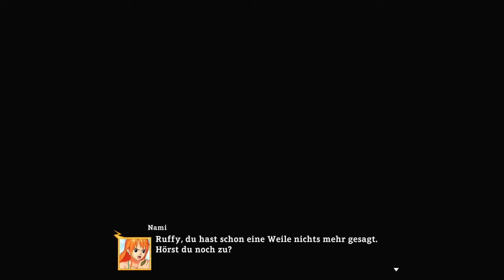One Piece World Seeker 🌏🏴‍☠️➖👒 ♯11 ➖ 🎮 Playstation 5 ❗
Let´s Play One Piece World Seeker 🌏🏴‍☠️👒Part11 [HD ・60fps・German]

➯  INFORMATIONEN ÜBER "One Piece World Seeker" :

One Piece: World Seeker is an action-adventure video game based on the manga and anime series One Piece. Developed by Ganbarion and published by Bandai Namco Entertainment, the game is the first video game in the franchise to feature an open world environment. The game was released on March 15, 2019, for PlayStation 4, Windows, and Xbox One. Characters that appear in the game include the entire Straw Hat crew, Akainu, Kizaru, Kuma, Tashigi, Smoker, Sabo, Buggy, Rob Lucci, and Ichiji, Niji, and Yonji from Germa 66.

The game features the talents of One Piece anime producer Hiroki Koyama from Toei Animation, One Piece media supervisor Suguru Sugita from Shueisha, One Piece game supervisor Yuji Suzuki from Shueisha, and One Piece game producer Kōji Nakajima from Bandai Namco Entertainment.

One Piece: World Seeker is an action-adventure game which puts players in the role of Monkey D. Luffy from a third-person perspective. One Piece World Seeker is set in the “Prison Island,” which is located in the New World. The player will experience and wage battles in an open world environment which can be freely explored.

The game's combat features stealth elements and Luffy can use the Observation Haki to see enemies from behind walls. Techniques from the anime like Gum Gum Rocket which allows Luffy to easily traverse the world and Gum Gum Bazooka are also featured in the game.

The game also features three DLC packs featuring Roronoa Zoro, Sabo, and Trafalgar Law as playable characters.

On November 2, 2017, the game was announced under the codename Dawn and said to be an "unprecedented" game, later in December 2017, the game's Official title One Piece: World Seeker was revealed and at Jump Festa 2018 the Game's First Trailer was revealed and released on YouTube on December 18, 2017.

The One Piece: World Seeker original soundtrack album by Kohei Tanaka, comprising 56 soundtracks, was released on March 15, 2019. The theme song for the Japanese version is "Kimi no Moto e" (君のもとへ, "To You") by Ketsumeishi. The western version uses an original piece called "Road to Ichiban" instead due to licensing issues.

☆  Viel Spaß mit Let´s Play "One Piece World Seeker" ❗ ☆